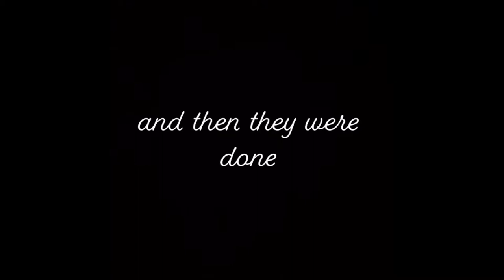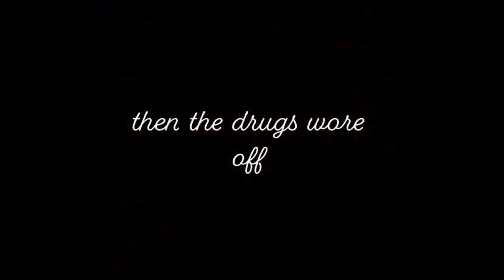I GOT MY WISDOM TEETH REMOVED!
i hope you guys enjoy me acting insane. if you did please like and subscribe. i did edit this when i was still not feeling well just for you guys so show me some love. once i get better i’ll be back with another video, but till then stay fresh cuties love y’all.